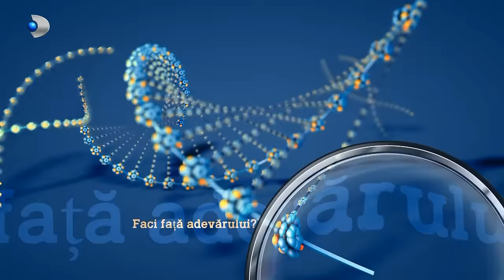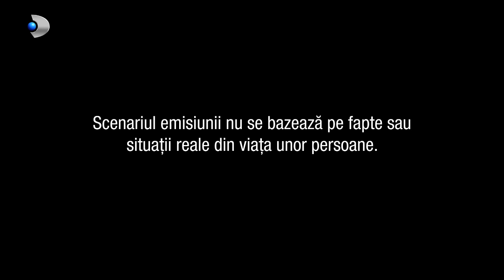In cautarea adevarului(05.08.2022) - Editia 700 | Sezonul 3 | Luni - vineri, de la 13:00, la Kanal D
In aceasta editie ,,In cautarea adevarului" facem cunostinta in prima faza cu Dragos si Georgiana Istrate. Cei doi locuiesc impreuna cu copiii si formeaza o familie frumoasa si instarita. Dragos detine o firma de transport si este preocupat de mentinerea unui trai ridicat pentru familia lui, iar Georgiana, in afara de meseria de secretar public, si-a dedicat toata viata cresterii copiilor lor: Andrei, 25 de ani si Roxana, 22 de ani. Cum Georgiana urmeaza sa implineasca varsta de 50 de ani, Andrei simte sa isi exprime dragostea si respectul fata de mama lui cumparandu-i un cadou pe masura.
Locul din care acesta cumpara cadoul pentru mama lui..ii aduce o poveste de dragoste frumoasa. Pentru ca a vazut ca Andrei dispune de sume importante de bani, Oana a acceptat sa iasa cu el la cafea si timp de an cei doi au fost impreuna. Asa cum a aparut, asa s-a sfarsit pana la urma dragostea dintre cei doi, iar povestea de astazi debuteaza cu suferinta crunta a lui Andrei.

Situatia dintre cei doi il aduce pe Andrei in ultimul hal. Vom afla pe parcurs ca Oana si tatal lui Andrei au o relatie. De aici..totul se complica. Sora lui Andrei afla ca tatal ei o insala pe Georgiana, iar de aici..povestea se complica. Deznodamantul este extrem de socant.